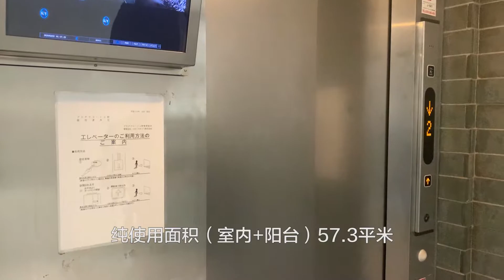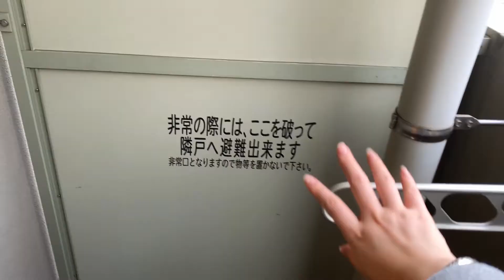300万的漂亮两居室，步行至上野只要6分钟！